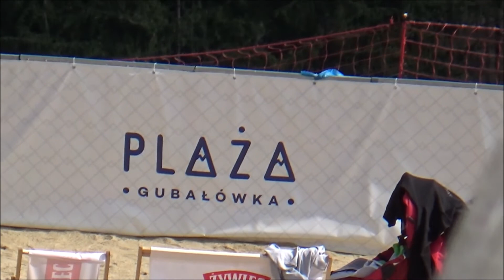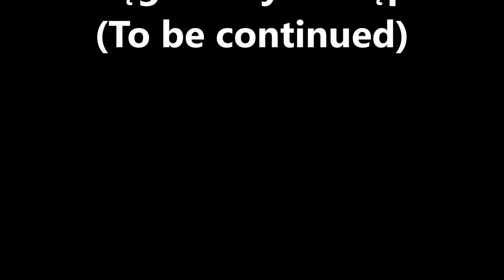Zakopane 2017 ep.5 (Idziem na miasto i Gubałówkę)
Wypad na miasto w ramach relaksu.
Walk to town within relax.